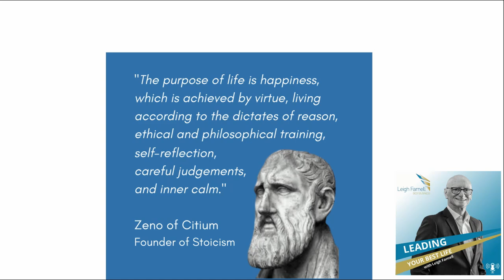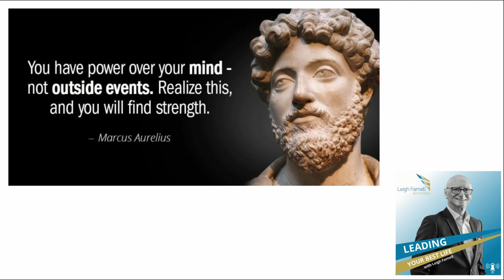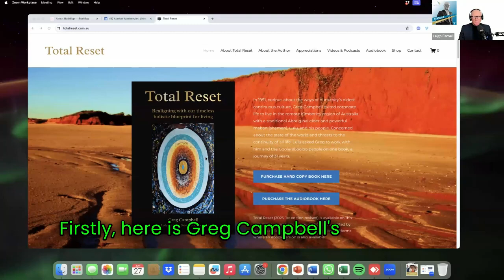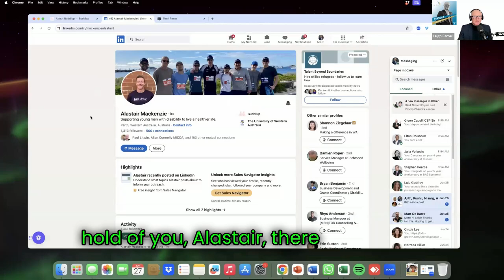Discover the Secrets and Everyday Value of Stoicism with Alastair MacKenzie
Buddiup Managing Director Alastair MacKenzie shares his inside secrets in regard to Stoicism.

What do you know about Stoicism?

How it can help you lead your best life?

Discover some of the key principles of Stoicism in the first 3 minutes of this interview

Find out more then join Alastair on his Facebook group - Perth Stoa

When you want simple, easy but powerful micro steps - small steps you do each day to transform your Life, Your Career Advancement or your Business Growth and results..

We have 40 years of experience working with over 400 different companies from 47 different industries.

Our Award winning coaching, learning and empowerment programmes are not just about online learning - we help you implement and embed smarter systems and solutions into your life, career and business.

Most projects start with a speaking engagement at your Leadership or Sales Retreat or conference.

or book a 15 minute free exploratory coaching meeting